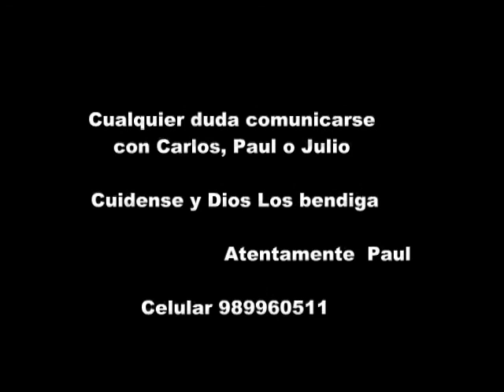INVITACIÓN AL PASEO ESTE 29 DE JUNIO A CHOSICA (GRUPO 5 T T 2011)